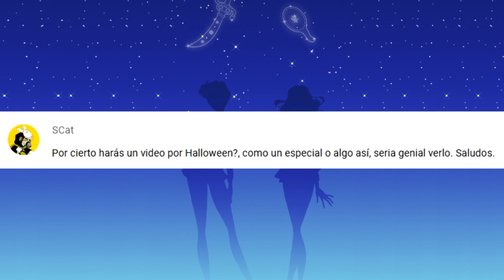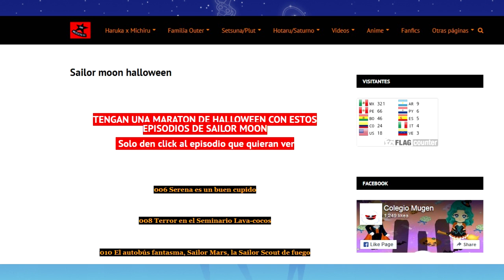Maratón de Halloween con Sailor Moon